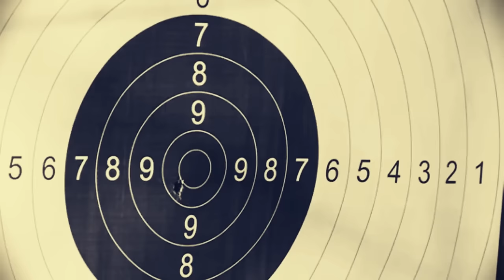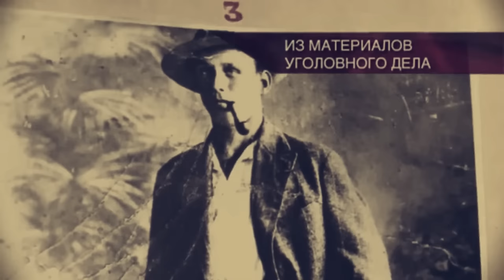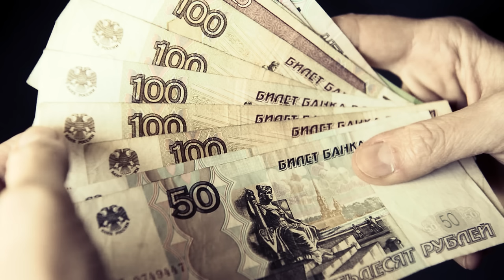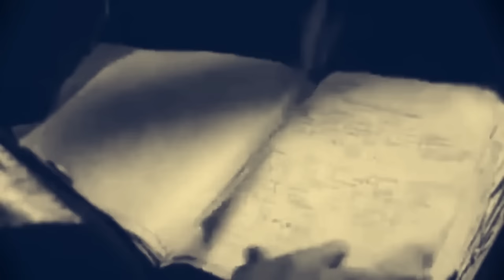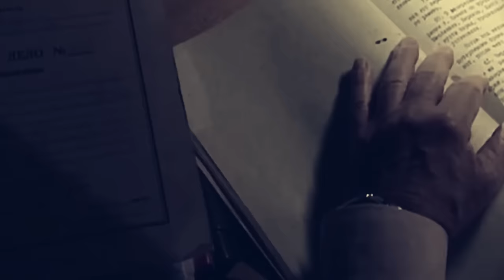ALEXANDER LABUTKIN, el BANDIDO MANCO 😱😱😱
El hombre cuidaba cuidadosamente su apariencia y amaba la ropa de moda, y también era el asesinoserial extraño de la época soviética: nadie entendía por qué comenzó a cazar personas.